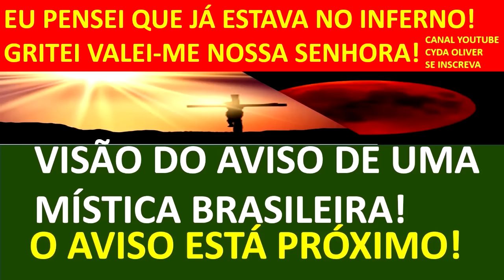O TEMPO É CURTO O AVISO TESTEMUNHO DE UMA MISTICA BRASILEIRA